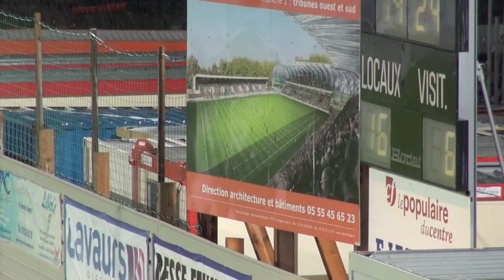USA Limoges SC Tulle 19-9 14 septembre 2013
Limoges :
Mathieu Pradeau -- Harry Vermaas-- Charles Rai
Momo Samba -- Lusiano Aisaké
Alexandre Brachet -- Tunufaï Tavalea -- Maxime Chabrier
Jonathan Leite -- Peter Durcan (Capitaine)
Adrian Matéi -- Sefo Taofifenua - Louis Dubois -- Mathieu Razet
Nicolas Caussimont
Remplaçants : Thomas Joffre, Loris Peytavit, Grégory Mahé, Fetuu Tini, Alban Viozelange, Antony Cros, Mathieu Franke, Bertus Smit

Tulle :
Luke HARBUT - Cédric POUGET  - Loïc CADIEU
Mickaël VALERY  - Anthony DEMOULIN
Jérôme BONVOISIN  - Charles VAN RENSBURG  - Emmanuel BALTHAZAR (Capitaine)
Xavier LESCURE  - Ionut FLOREA
Fabien FERNANDES  - Benoit VIALLE  - Julien REBOTON  - Jilali AIB
William GERAUDIE
Remplaçants : Johan ROSOLINI  - Jean BOURNAZEL   Loïc LAFONT  David PAYRAT  Mickaël LAGNOUX  Arnaud NOAILHAC  David BERTRAND  Mosese MOALA

Pour Limoges :
- 1 essai de Tunufaï Tavalea transformé par Nicolas Caussimont
- 4 pénalités de Nicolas Caussimont
Pour Tulle :
- 2 pénalités
- 1 drop